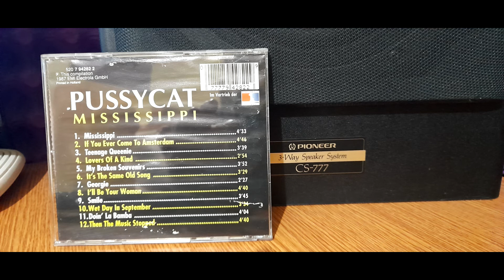Pussycat - Mississippi Full Album Playlist(1987) - Track 6